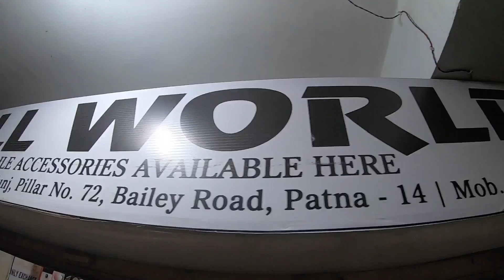मन पसंद दुकान Cell World सस्ता फ़ोन देगा 🔥| Patna Second Hand Mobile Market | Bumper Offer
Hello Guyz

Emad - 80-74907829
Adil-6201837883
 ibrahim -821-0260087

Address : Bailey road pillar no-75 Urmila Kunj complex shop no-D9
Shop Name : Cell World